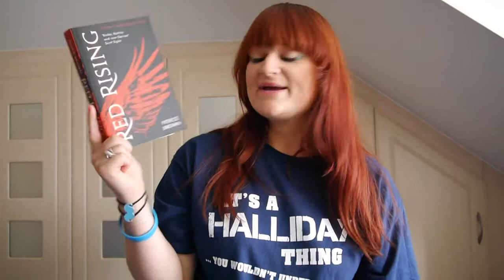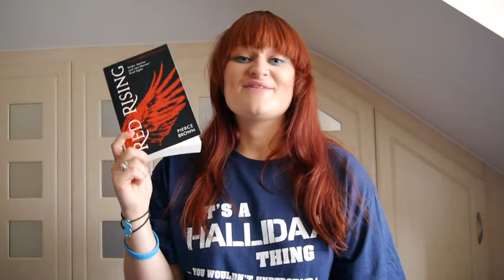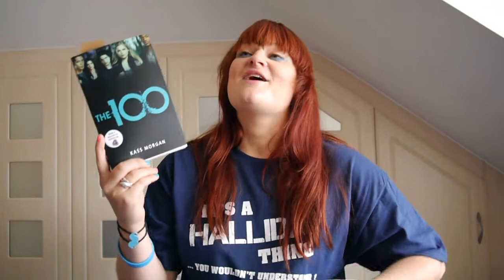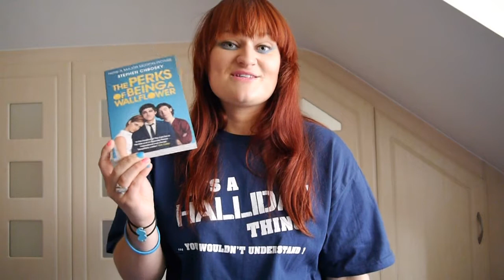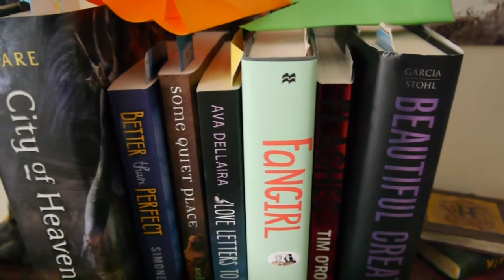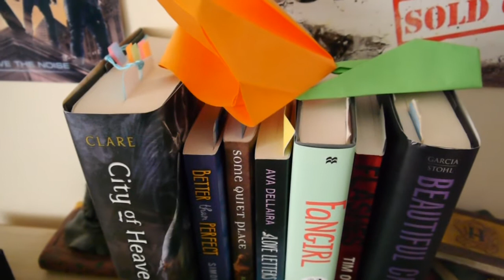September TBR | 2014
I haven't done one of these in a while... Let's see how this goes!